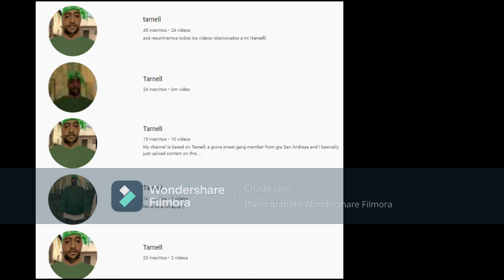todos los Tarnells de youtube (tarnell-verso)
pinche editor de mierda que tengo :(